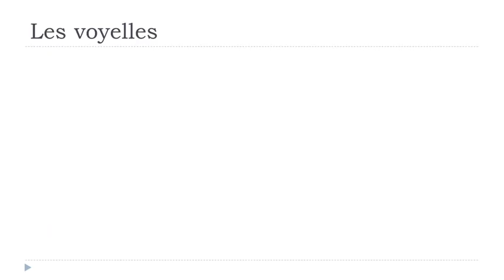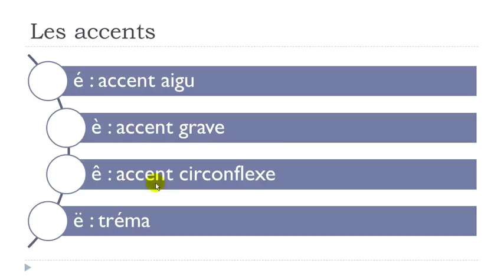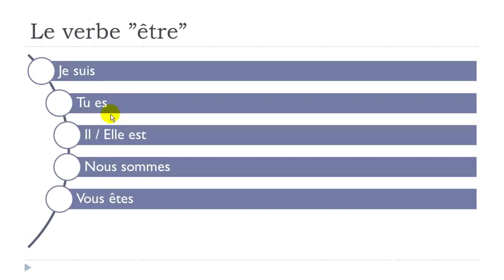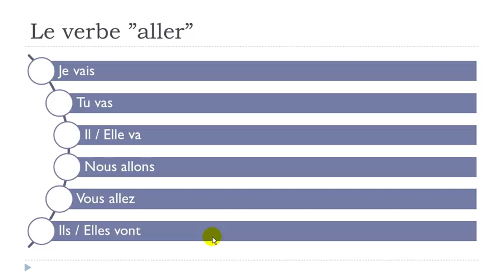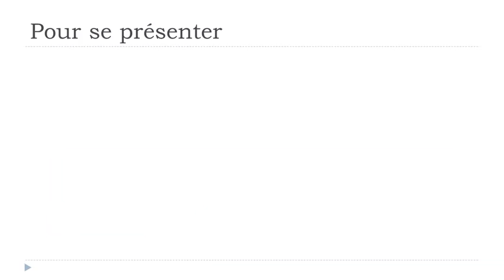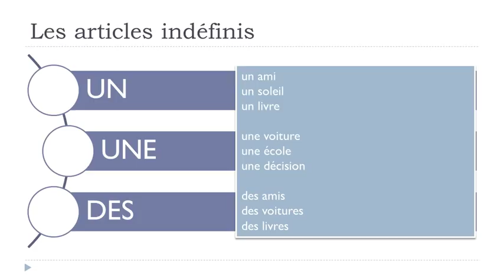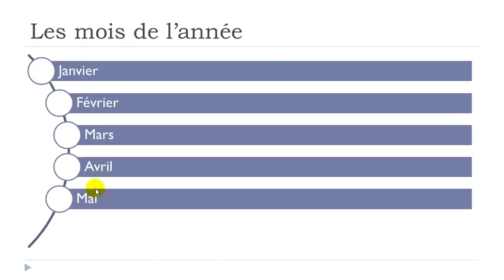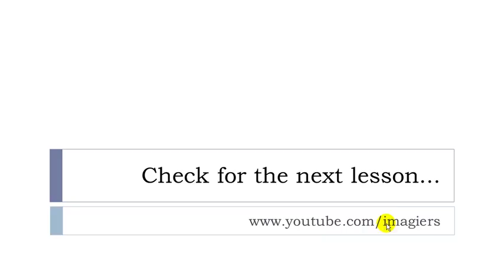Learn French - Unit 1 (77 minutes)